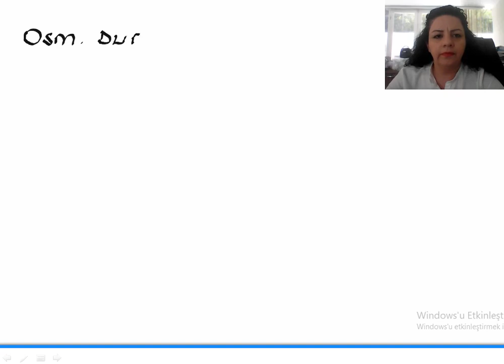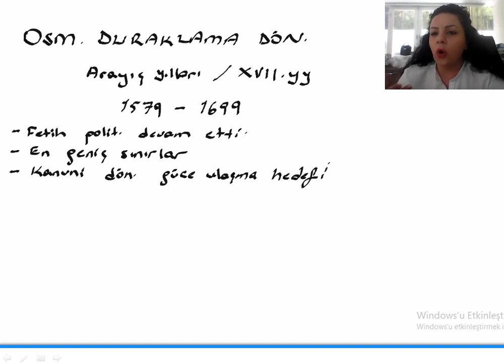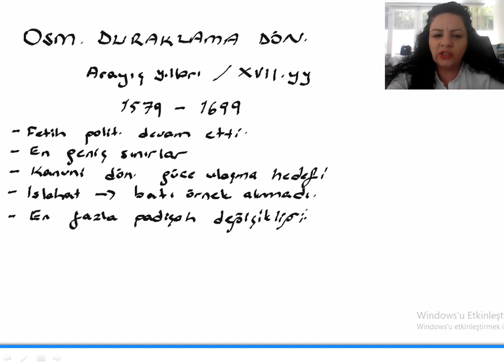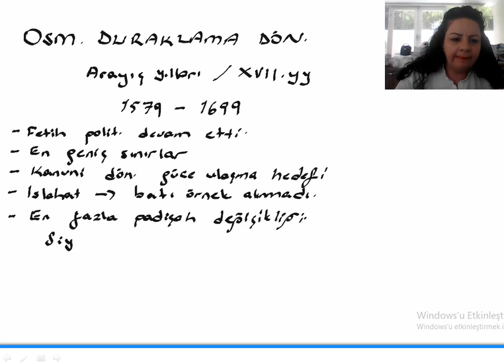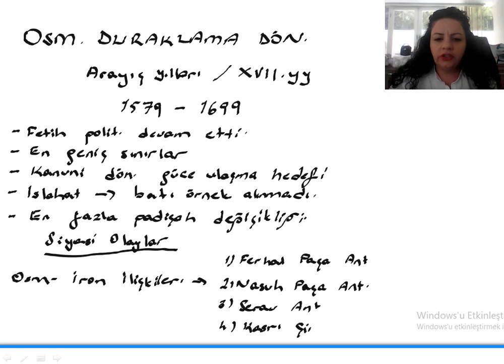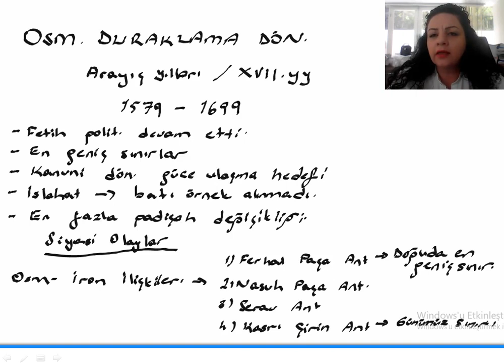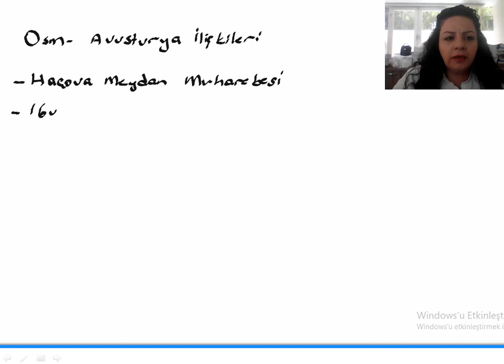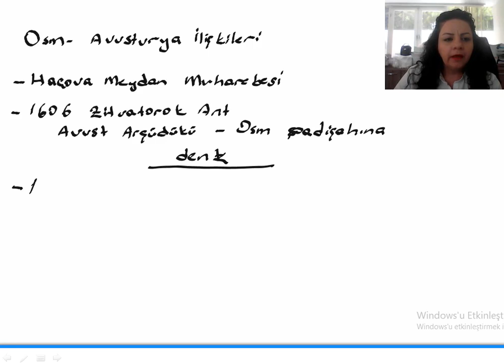OSMANLI DURAKLAMA DÖNEMİ-2- (FATMA HOCA İLE TARİHİ FULLE)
OSMANLI TARİHİ, OSMANLI, DURAKLAMA DÖNEMİ, KPSS TARİH, TYT TARİH, AYT TARİH, YKS TARİH, TURKUAZ EĞİTİM KURUMLARI, TURKUAZ ÖZEL ÖĞRETİM KURSU